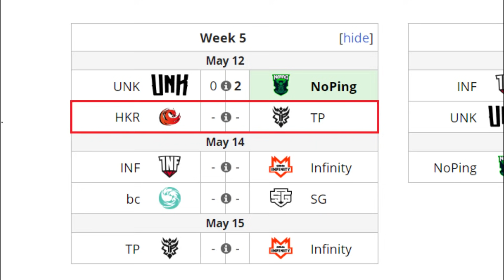THUNDER PREDATOR VS HOKORI BO3[GAME 1] UPPER DIVISION : OGA DPC SOUTH AMERICA REGIONAL - DOTA 2 PRO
[THUNDER PREDATOR]
► Terrorblade
► Puck - Leostyle
► Pangolier - Frank
► Shadow Shaman - Mooz
► Mars - Wudota

[HOKORI]
► Troll Warlord - Lumiere
► Tiny - 4nalog
► Slardar - Vitaly
► Rubick - Elmisho
► Undying - Gardick

***TAG***